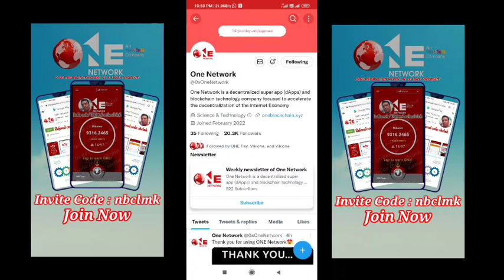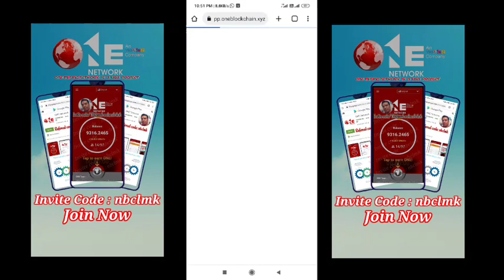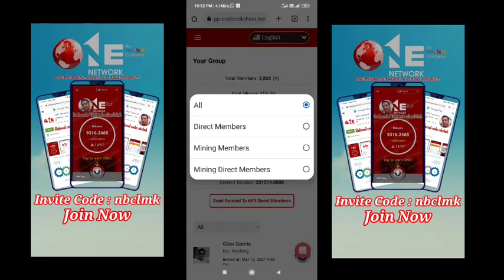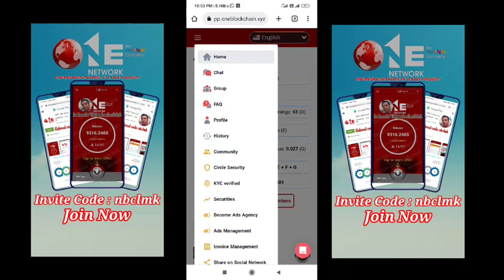One Network Mining Application Has Been Successfully Restarted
PI Network
invitation code : nbclmk
Follow steps to create Pi network account
1. Download from Playstore or Apple store
2. Select Country
3. Fill phone number or select facebook
4. Fill Your real name first and last name
5.Create unique username
6.Fill Invitation code: nbclmk
7. Tap to earn and start mining daily after every 24hours

use my username (nbclmk) as your invitation code.

pi cryptocurrency,
cryptoindianews
pinetworkrally